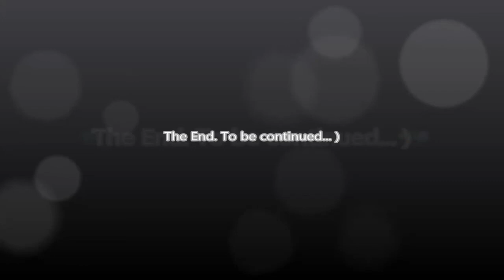Egypt. Barceló Tiran Sharm. Underwater world